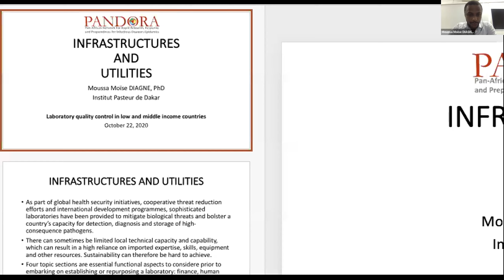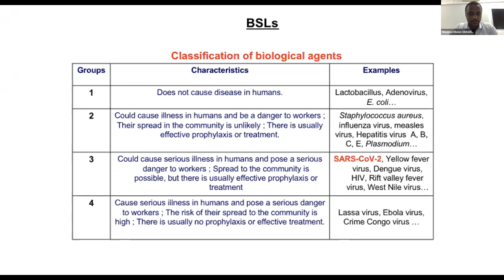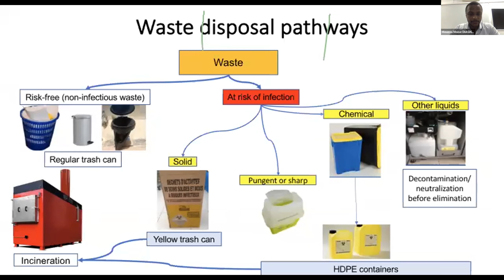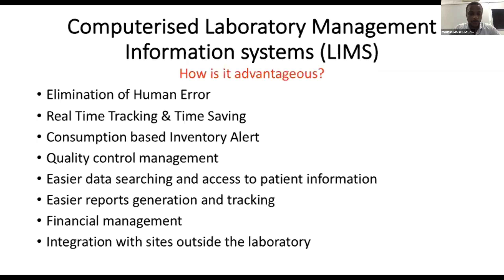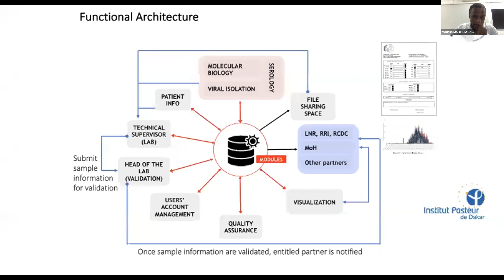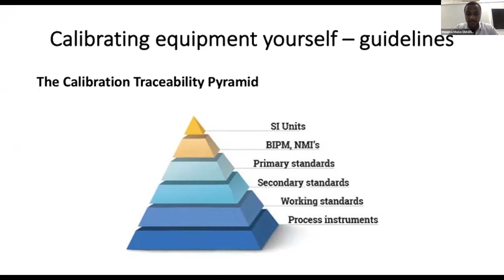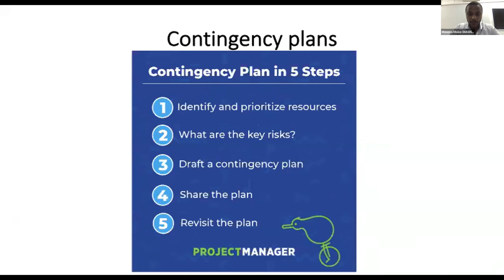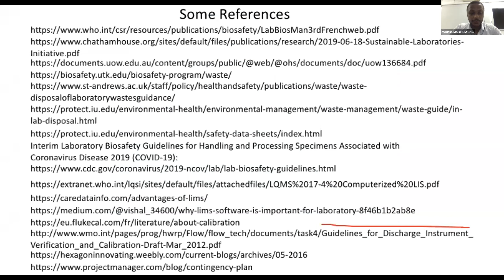Laboratory Quality Control - Infrastructure and utilities (Day 2 | Session 1)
This is a 2 day workshop on Laboratory Quality Control in Low and Middle Income Countries organised by the Pandora and Cantam Networks in collaboration with The Global Health Network. The presenter, The presenter, Moussa Moise Diagne is a PhD virologist working in the Virology department of Institut Pasteur de Dakar (Senegal, West Africa).